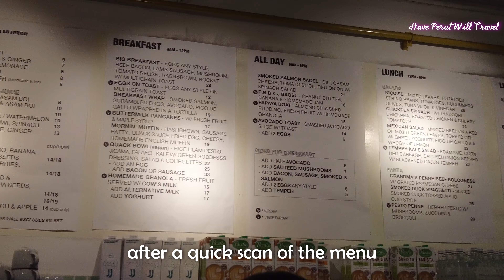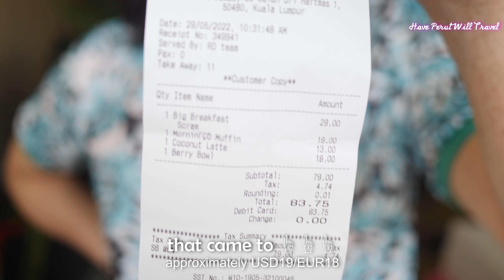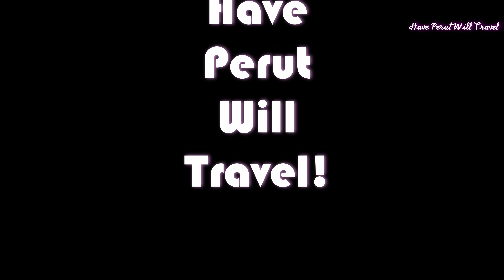RUBBERDUCK Plaza Damas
Quack quack!

We've always meant to try this restaurant out for an awfully long time, but the large crowds that normally swarm the place and long queues that form along the walkway have often deterred us. Famed for its outdoor dining completed with beach chairs, palm tree prints and green potted plants Rubberduck will appeal to the Instagramming community. It's apparently pork-free too.

This morning we were lucky to arrive during the sweet spot between breakfast and lunch where the crowd was in transition. Finding an empty was easy and after a little hesitation went all out with the:

• Big Breakfast for RM29.00
• Morning Muffin for RM19.00
• Coconut Latte for RM13.00
• Berry Smoothie Bowl for RM18.00

Did we enjoy our alluring aloha brunch? Yes, and the ambiance lent to the overall calm and pleasing tropical vibe.

And what was the damage? The meal however did attract some taxes, so it came up to RM83.75 (approximately USD19/EUR18). An expensive brunch by our modest standards, it was an experience that we simply had to have at least once.

Lastly, we feel that it is our civic duty to remind everyone that while masks are now optional outdoors, it is still mandatory indoors!

We shoot primarily with:
• Panasonic Lumix Lens G X Vario 12-35mm ƒ/2.8
• Panasonic Lumix Camera DMC-GX85
• Panasonic Lumix Lens G 14mm ƒ/2.5
• Panasonic Lumix Lens G 20mm ƒ/1.7
• Zhiyun Weebill-S Gimbal Stabiliser

Song: Hawaiian Conquistador - Joe E. Lee